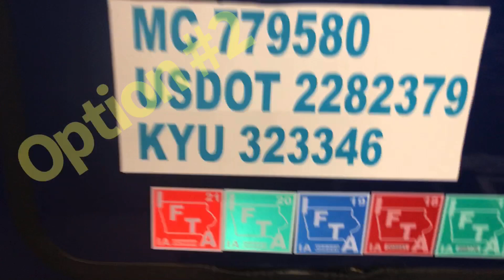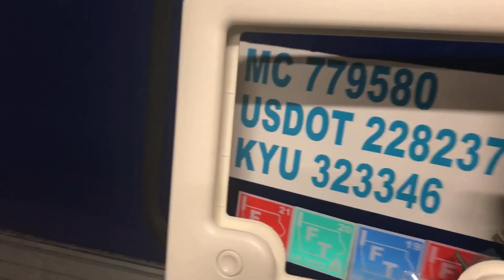Sleeper remodel Part 5: Big Snag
Hit a big snag on the Freightliner Coronado truck sleeper remodel. Cassette toilet wont work where I had planned to put it!